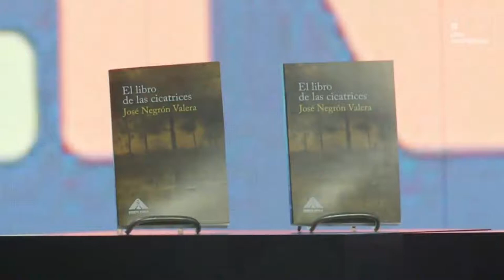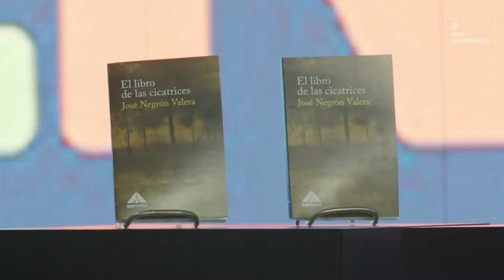José Negrón Valera presenta el 'Libro de las Cicatrices' en la Filven 2021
Bitcoin: 16zae5LZZNU7e8wwAKZXSEVo7bP2xZ1KwC

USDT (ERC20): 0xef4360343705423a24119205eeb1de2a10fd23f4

Petros: PFfDUW3cj1WD7cUPYg9MK2EtgG5nUgVzuc